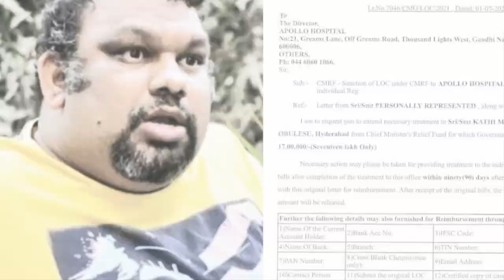Kathi Mahesh Is No More||Kathi Mahesh Passed Away In Chennai Hospital|| Aditi tv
Kathi Mahesh Is No More || Kathi Mahesh Passed Away In Chennai Hospital|kathimahesh live news || Aditi tv
Rakesh Master
Corona medicine
10tv kathi mahesh died
katti katar varthalu
CM YS Jagan Helps Kathi Mahesh

Socio-Cultural,
High-quality Medicare,